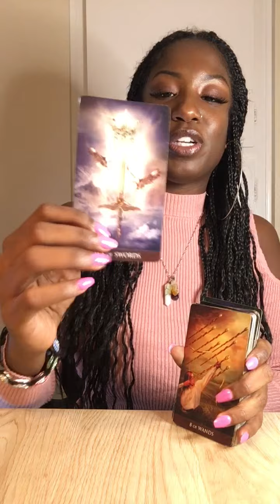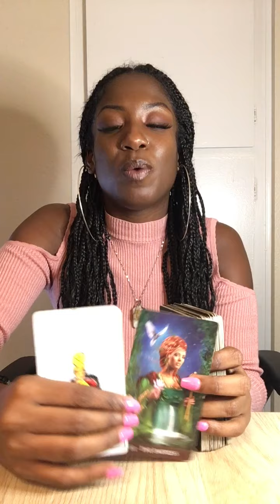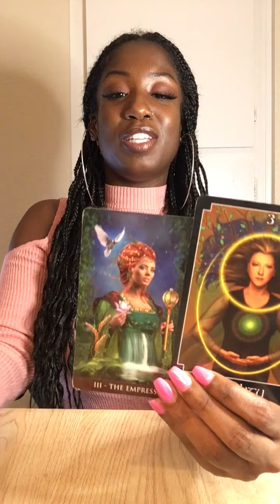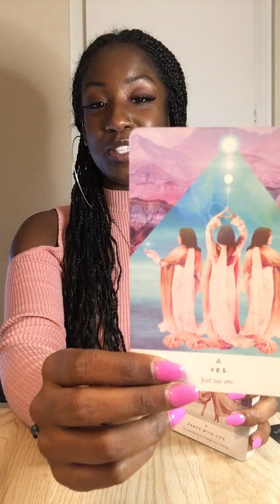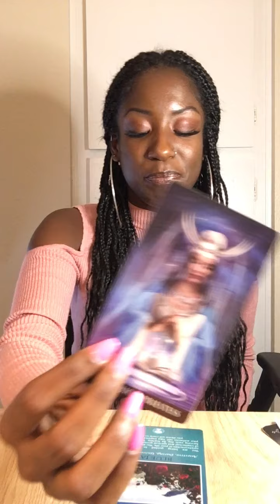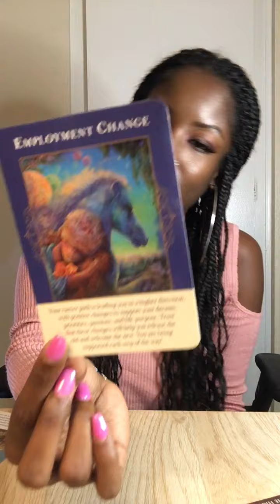Taurus Tarot 💚 Good News/ Stability 💚